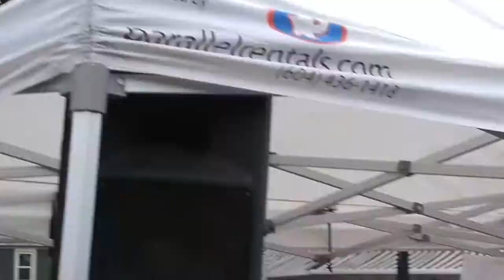Geoff Berner at Car Free Day pt 2